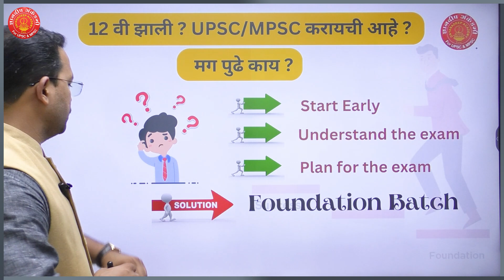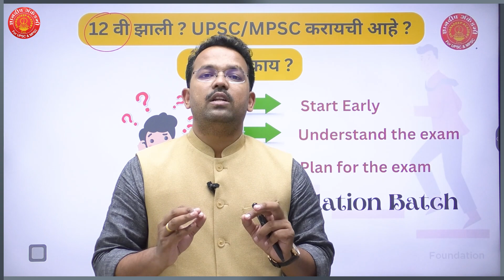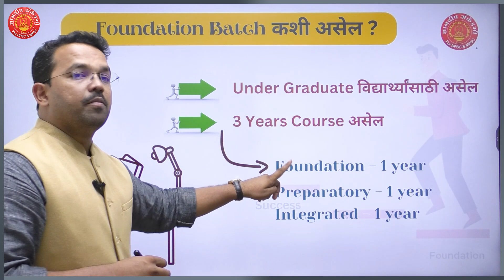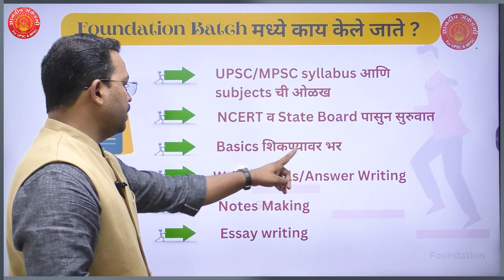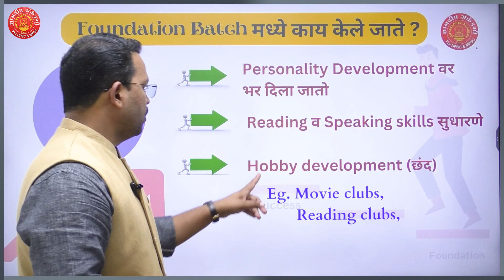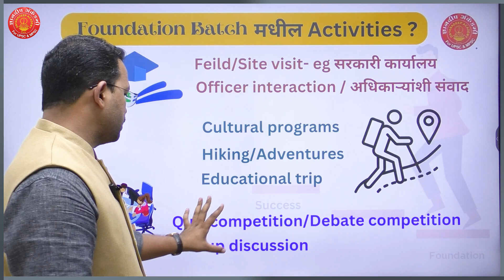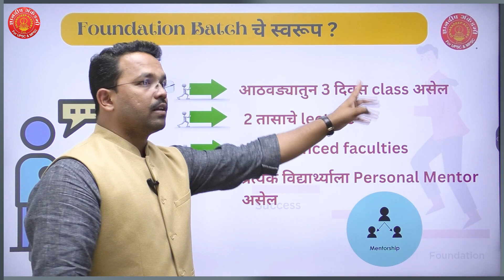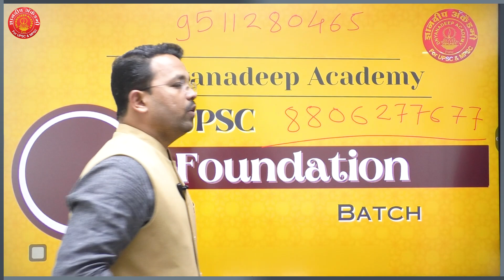UPSC FOUNDATION BATCH 2023. By Mahesh Sir